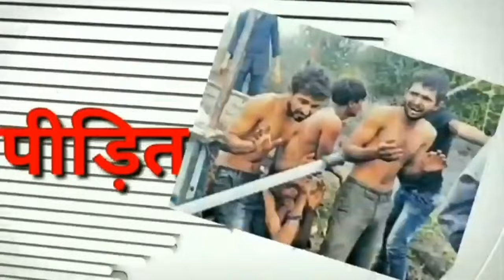मनुवादियों का गांव-गांव हो रहा है विरोध इस बार दलित प्रधानमंत्री BIG NEWS ON BHUJAN POLITICS BSP.